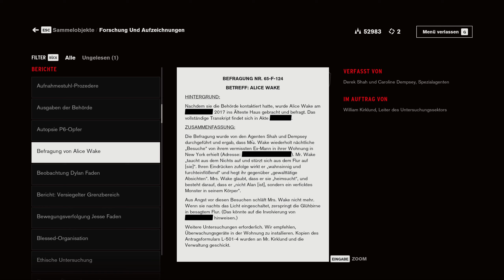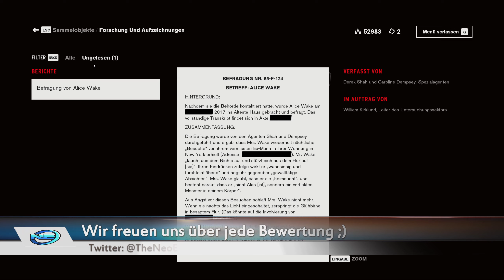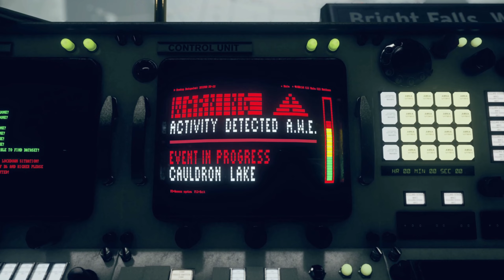Killing Hartman #45 🔫 Control | Gameplay German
Nachdem wir nun Der Größte Kammjäger der ganzen Galaxis geworden sind und uns noch durch die weiten von Night City Schlagen, beginnt hier nun ein neues Abenteuer. Wir müssen ins „alte Haus“ dem Hauptsitz der Bundesbehörde der Kontrolle (Federal Bureau of Control) die sich mit Paranormalen Ereignissen beschäftigen. Was wird uns dort erwarten und bekommen wir Antworten auf unsere Fragen? Seid dabei

ÜBER Control:
Control ist ein im August 2019 erschienener Third-Person-Shooter des finnischen Entwicklerstudios Remedy Entertainment. Der Levelaufbau ist an das Metroidvania-Genre angelehnt. Namensgebend ist das fiktive Federal Bureau of Control. Die Hauptfigur Jesse Faden (gespielt von Courtney Hope) setzt hierbei telekinetische Fähigkeiten ein, um die Bundesbehörde von einer übernatürlichen Macht zu befreien. Das Spiel erschien auf PC zeitexklusiv im Epic Games Store. Auch die erste Erweiterung The Foundation erschien ab dem 26. März 2020 zuerst für PS4 und PC (im Epic Games Store) drei Monate lang zeitexklusiv, bevor das DLC am 25. Juni dann für die Xbox One erschien. Seit dem 28. Oktober 2020 gibt es auch eine Cloud Version für die Nintendo Switch, welche alle Erweiterungen besitzt.

 ►Entwickler:
     Remedy Entertainment:

► Publisher:
  505 Games:

Das Team

► Moderatoren-Team: Tedori (Julian) und RossJessMusic

SOZIAL MEDIA